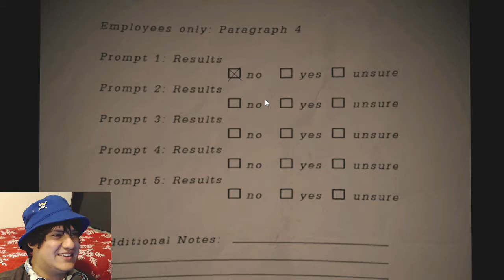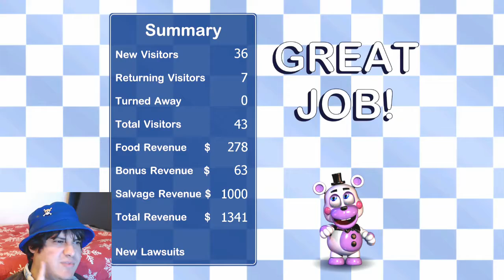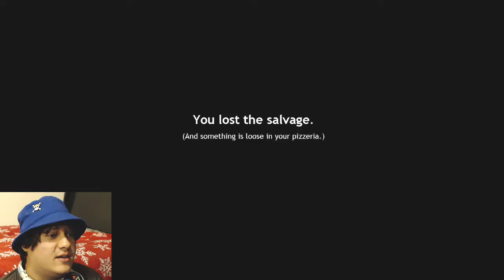Freddy Fazbear's Pizzeria Simulator (Part 4) | FRESH START & MORE SCARES!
Aye mateys, new episode of freddy fazbear's pizzeria simulator is here, and this time it's different! Someone said that if we salvage all of the animatronics, there will be a special ending, so I decided to start over and begin a new game to try and salvage all of them! Some stuff might be different, but we still picked up after the last episode... well... in a way we did, and although I wasn't able to complete the first night because of timing, the game has become more intense than before as now we have 3 animatronics trying to kill us!

Fresh start, new horror. We have 3 animatronics after our booty, but it will take more than that to stop the mighty pirate captain Darki. In other news... our pizzeria is growing and looking good! We also recruited a new pirate to our crew! He was a pirate before recruitment, but say hello to Foxy!